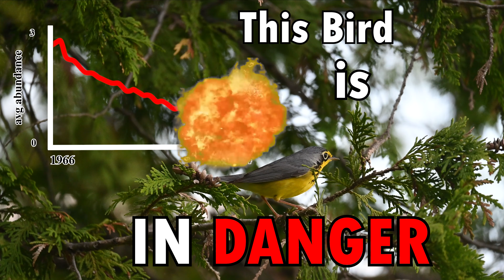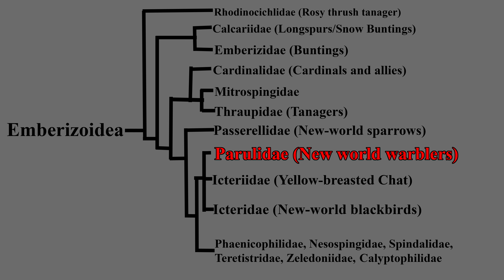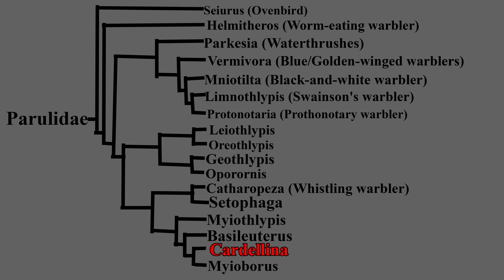Why are Canada Warblers IN DANGER?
The Canada Warbler is an amazing animal! but this unique bird is in danger!

The Canada Warbler population is declining, and if that doesn't stop we might lose this amazing animal forever... but why are canada warblers declining?

Animal analysis : Canada Warbler dives into the range, habitat, breeding habit, phylogeny, feeding patterns, and interesting facts on this unique animal species.

The canada Warbler was once thought to be a flycatcher, though now the Canada Warbler has been correctly placed in Parulidae, the wood warblers.

SenDrev Science presents Animal Analysis: Canada Warbler